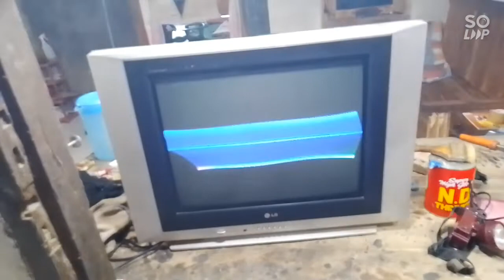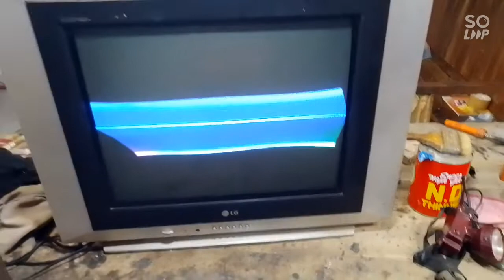KERUSAKAN TV LG GAMBAR MELENGKUNG ATAS BAWAH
assalamu'alaikum warahmatullahi wabarokatu selamat'pagi keli ini TITO SERVIS TV akan berbagi informasi tentang kerusakan tv LG kurang penuh atas bawah disertai melengkung itu sebenarnya mudah cukup cek bagian Conde alias cumparan deveksi jangan buru ganti konde biar tidak pusing sendiri untuk membagikan gambar